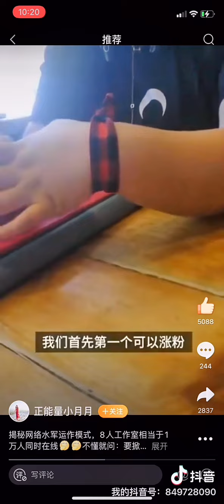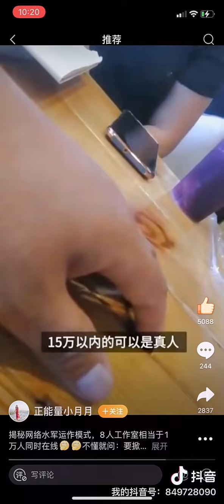不懂就问，就是813为什么那么爆炸💥！先看看！了解状况！